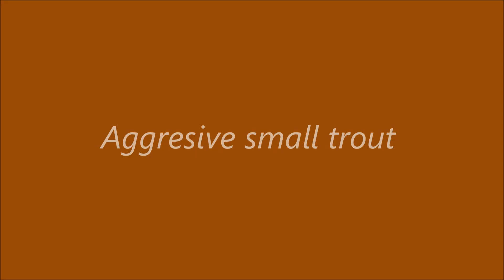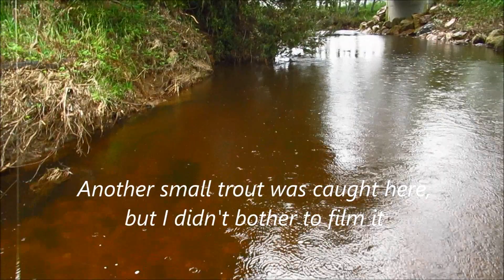Aggressive small trout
This trip was a good one with plenty of small aggressive trout taken on the Mepps inline spinners. It was an enjoyable time spent in humid conditions and a good flowing small tannin stream.
cheers Adrian (meppstas)